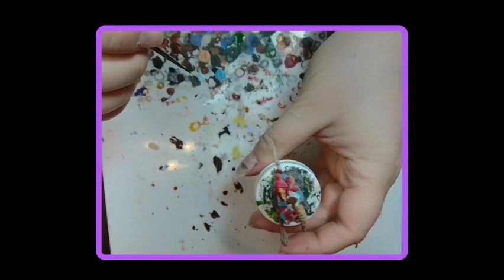Speed Paint Lizardfolk with spear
Today on Twitch we speed painted a lizardfolk with a spear here is that video.  I hope you enjoy.